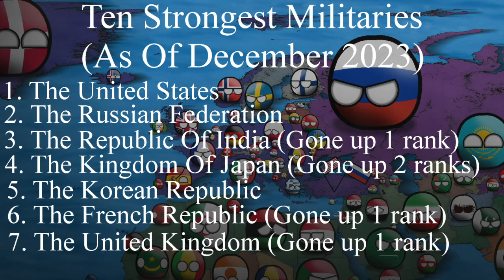Alternate Future Of The World Episode 2 Warriors Spirit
Sorry for the ten ten day long wait! Lets get to 600 by Feburary!
Ross Budgen - Something Wicked
Machinimasound- Anomaly Detected
Metal Gear Solid 3 - Snake Eater - Main Theme - Remix By Scar Productions